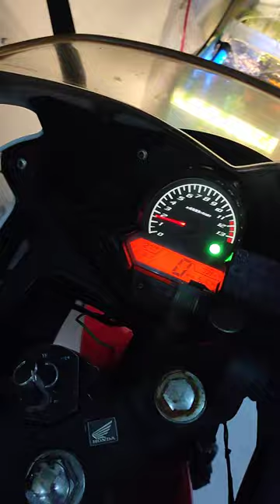di jual. cpt. cbr 2015 lengkap hidup pjk telat 1x. brng super. utuh. siap bantu kirim"